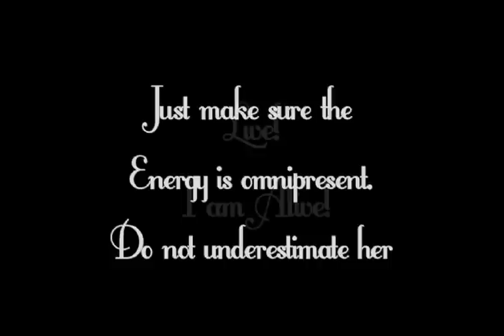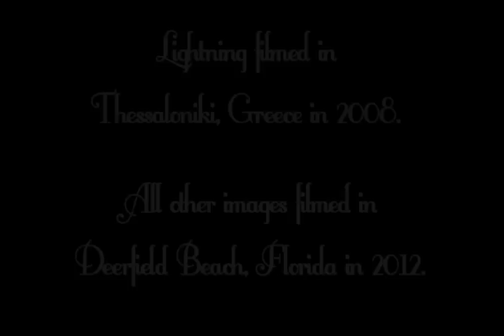Alexia Vassiliou - Energy/Live (Official Music Video)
Alexia Vassiliou
Album: Re-bE
Song: 'Energy/Live'

"Just make sure the Energy is omnipresent.
Do not underestimate her.
Live! I am Alive!
Do you know what realization that is?"

Filmed by: Alexia Vassiliou
*Lightning filmed in Thessaloniki, Greece in 2008, and all other images filmed in Deerfield Beach, Florida in 2012.
Edited by: Valentina Karantoni